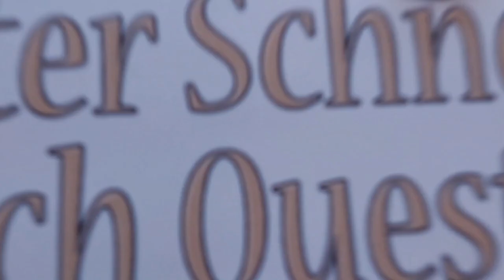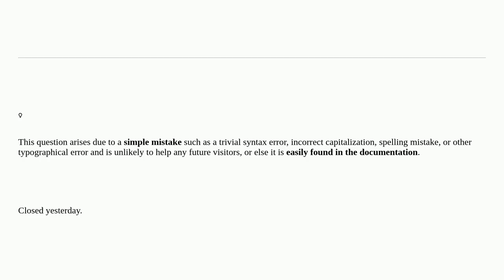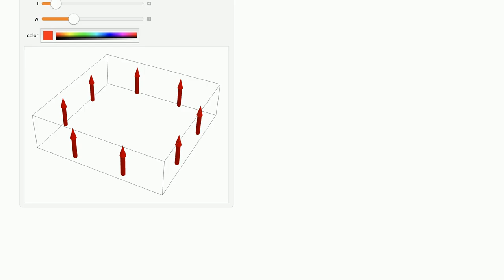Mathematica: Help in Drawing the Figure closed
Help in Drawing the Figure closed

A special thanks goes out to the community

  graphics3d